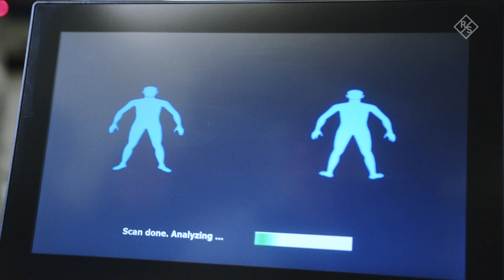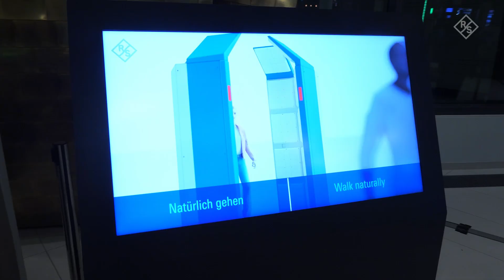The Evolution of Security with R&S QPS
Discover the future of physical security with the R&S®QPS. With our 90-year heritage of RF expertise, we have developed an advanced solution for today’s ever-changing security landscape.

Crafted in-house by our team of dedicated engineers, the R&S®QPS embodies privacy, efficiency and ease-of-use. Powered by high definition millimeterwave technology, it can detect all object types with unprecedented resolution. Its deep neural networks anticipate new security challenges and the shifting needs of the market - transforming security as we know it.